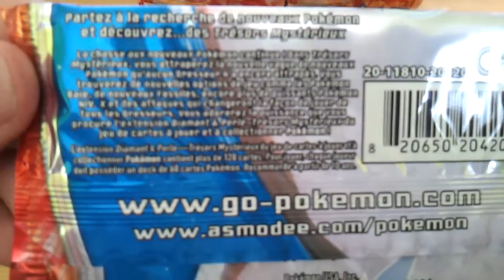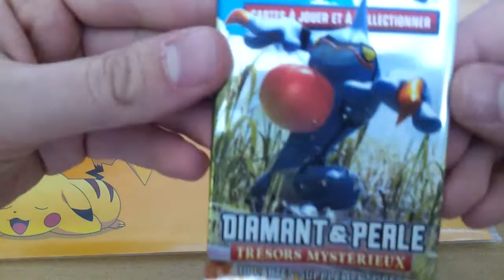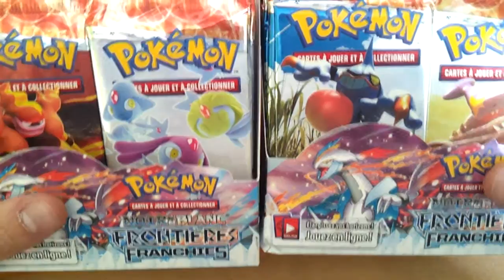Présentation/Vente Booster Pokémon Diamant & Perle Trésors Mystérieux (DP2)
Boosters vendu 17,50 euros, remise possible à partir de 4 boosters achetés.

Merci :-)